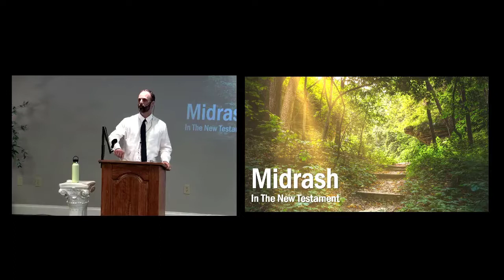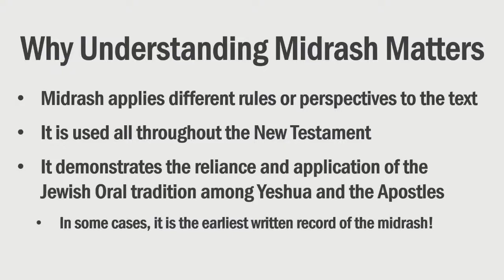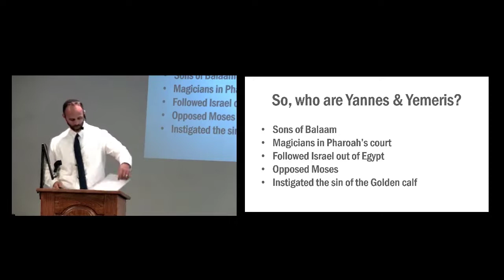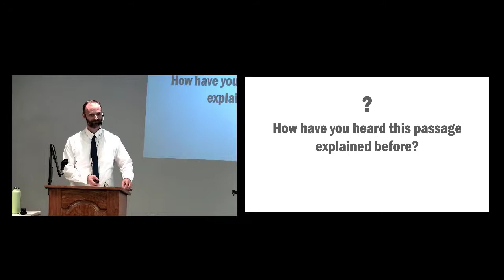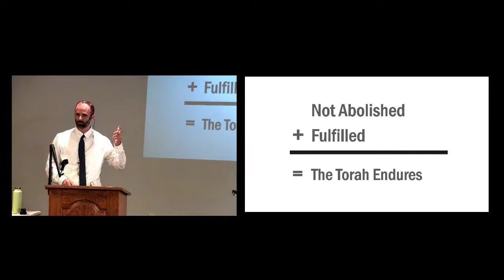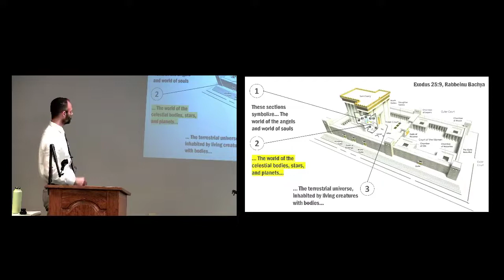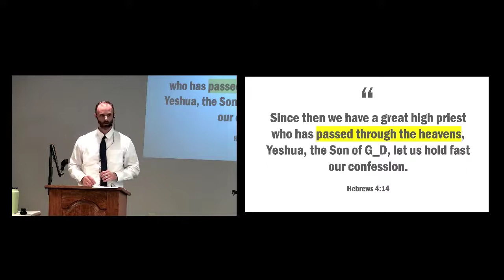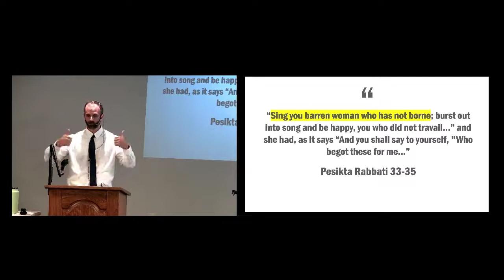Midrash in the New Testament (Part 1)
Part 1 of James' teaching on Midrash in the New Testament.